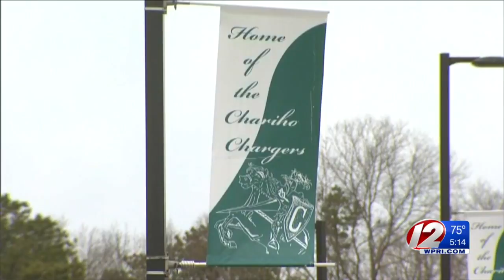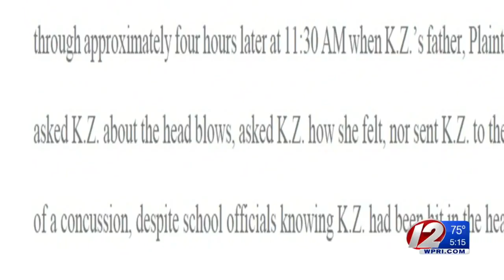Family files lawsuit over pep rally fight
The parents of a former high school student have filed a federal lawsuit against a Rhode Island school district, claiming they attempted to cover up a fight between their daughter and another student.